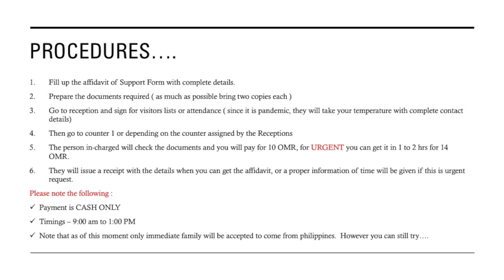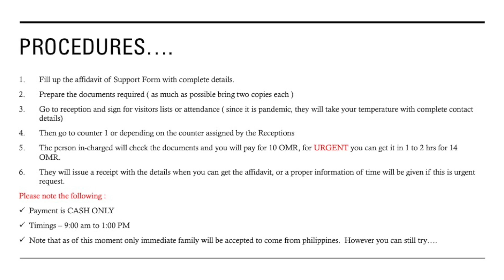HOW TO PROCESS AFFIDAVIT OF SUPPORT | PHILIPPINES REQUIREMENTS FOR TOURIST VISA GOING TO OMAN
PHILIPPINES REQUIREMENTS FOR TOURIST VISA GOING TO OMAN
Requirements and Step by step procedure + Some tips...

This video contains personal experience that might help you... Thank you